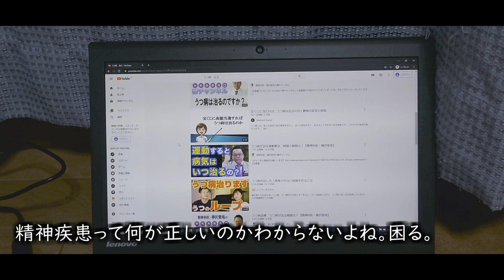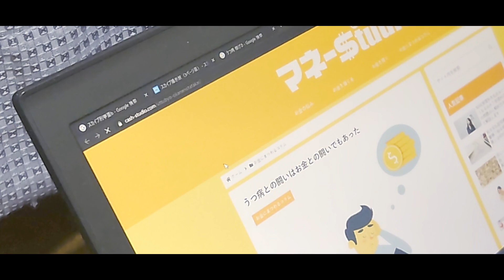僕がうつ病が酷かった時の一日の流れ